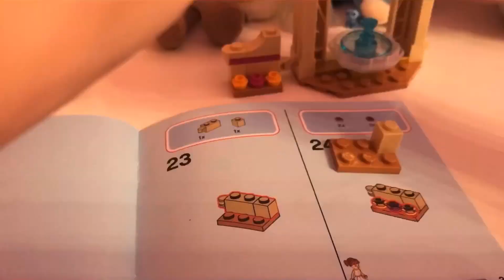Building a small LEGO set 😊✨❄️